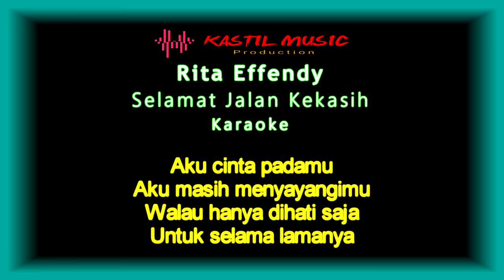Selamat Jalan Kekasih - RITA EFFENDY - Karaoke tanpa vocal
Selamat Jalan Kekasih - Rita Effendy - Karaoke tanpa vocal by Kastil Music